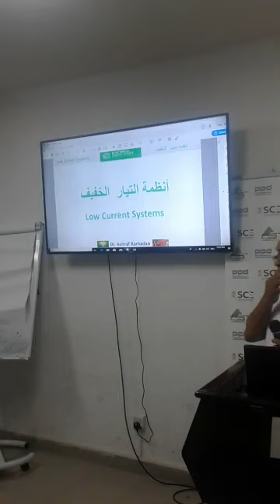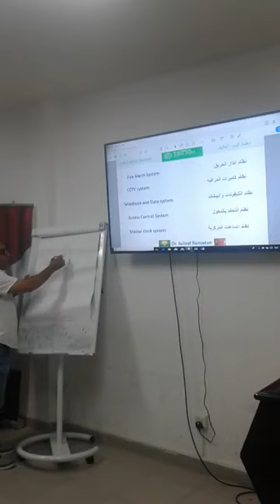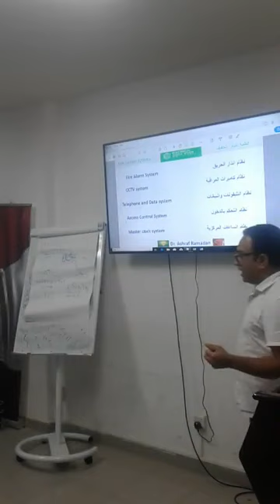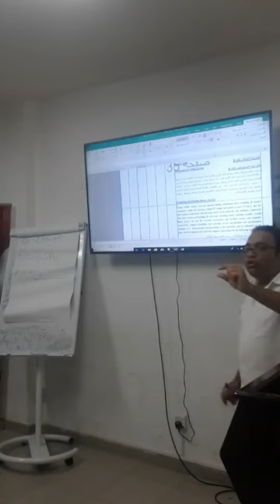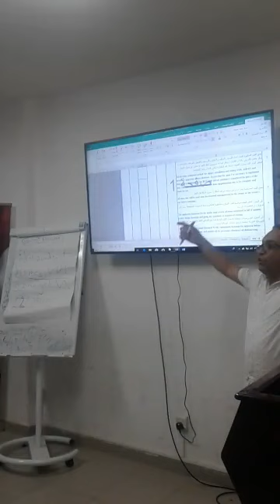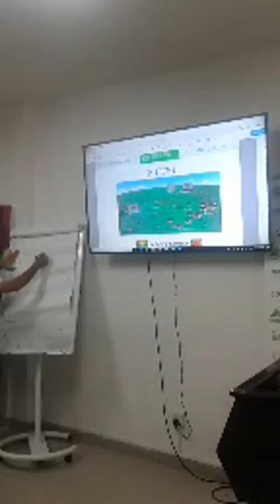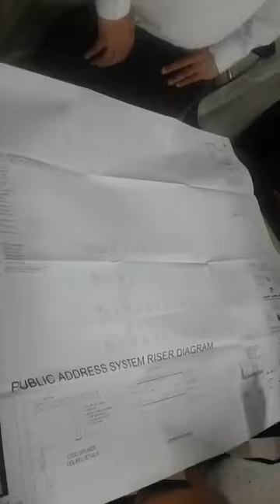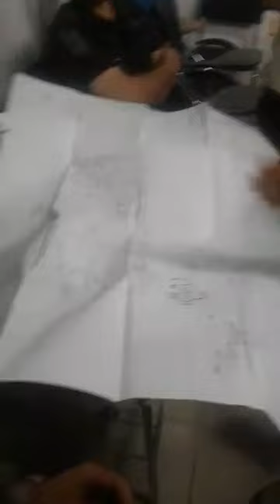محاضرة مميزة حول أنظمة التيار الخفيف: اكتشف الأسرار والتقنيات الحديثة😊✅👌🏻 low current system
Low_Current_Course#
المهندس : م/أشرف رمضان
تشمل
 CCTV & IP TV System
   الدوائر التلفزيونية المغلقة
Access Control system
 نظام التحكم بالدخول
Fire Alarm System
 نظام الانذار المبكر ضد الحريق
 IP Telephone and Data Network
 انظمة التليفون والبيانات

 Public Address System
     نظام النداء الالي  -
 Audio Visual System
انظمة الصوت والصورة
MATV system
 نظام الدش المركزى

   Master clock system
نظام الساعات المركزية